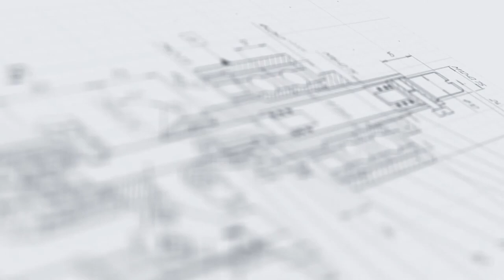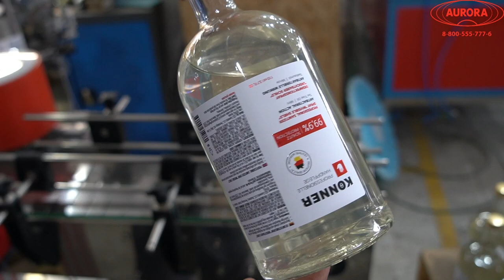Линия розлива растительного масла в жестяные банки и стеклянные бутылки «МАСТЕР»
В данном видео показан принцип работы линии розлива растительного масла в стеклянные бутылки «МАСТЕР»

Высокопроизводительная автоматическая линия «МАСТЕР» выполняет качественный розлив растительных масел, укупорку тары крышками и нанесение этикеток. Машина имеет оригинальное конструктивное исполнение и отличается широкой универсальностью за счет адаптивности к розливу в тару различного типа – жестяные банки и стеклянные бутылки объемом 0,25/ 0,5/ 1/ 5 литров.

Розлив продукта осуществляется 12-канальным дозатором перистальтического типа. Каплесборник, установленный под соплами, предотвращает попадание остатков продукта на тару и элементы транспортера. Положение дозирующих сопел регулируется в соответствии с габаритными размерами тары. Линия оснащена двумя зонами укупорки. Для позиционирования и подачи пластиковых и металлических крышек предусмотрено два ориентатора. Для укупорки жестяных банок винтовыми крышками установлен пневматический забивщик. Укупорка стеклянных бутылок выполняется закаточным автоматом с поворотной звездой методом накатки резьбы. Активация необходимой станции укупорки производится в соответствии с используемым видом тары.